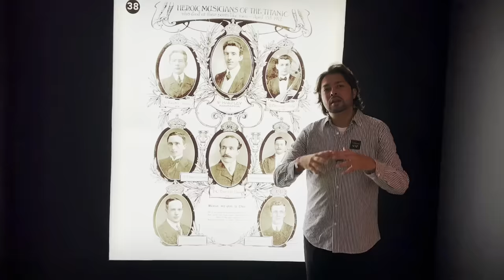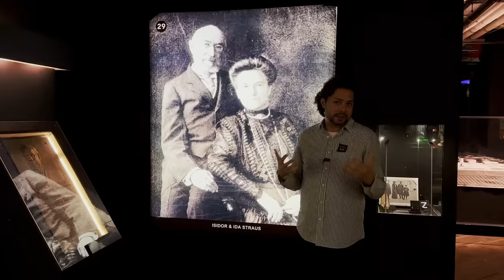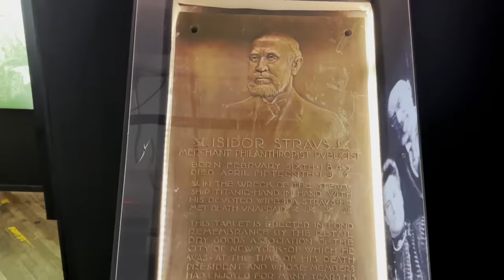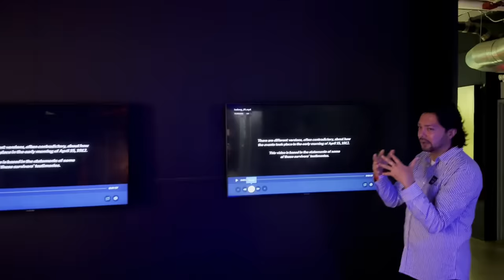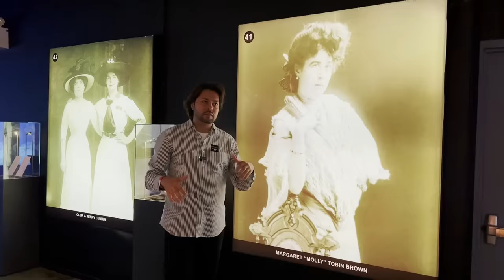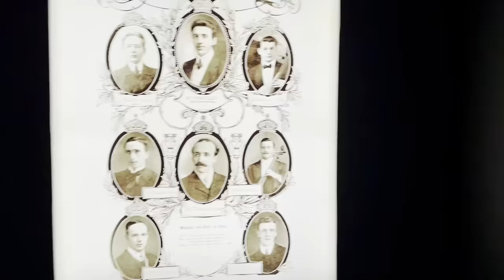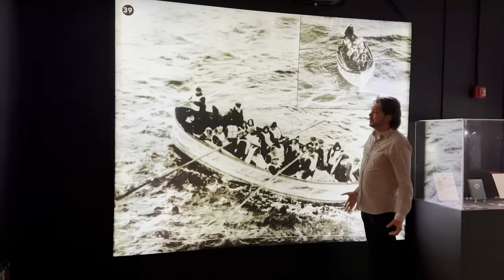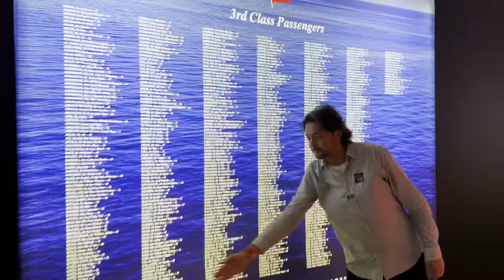Xudoga Qarshi Borgan “Titanik”: Kino, Haqiqat va Muzey…...